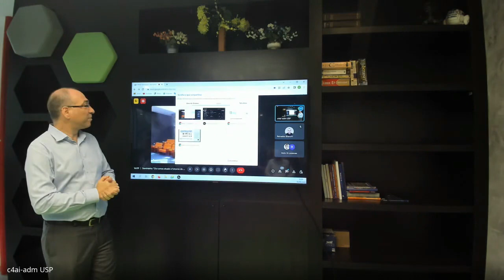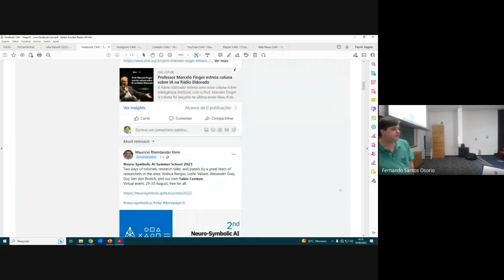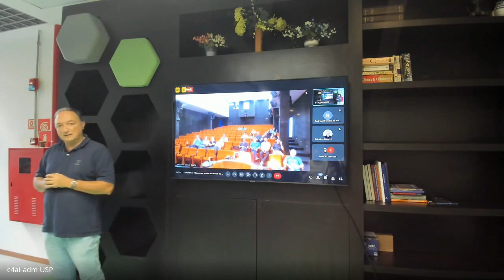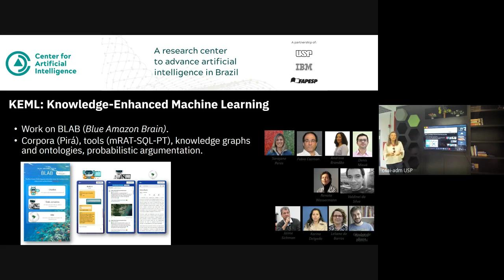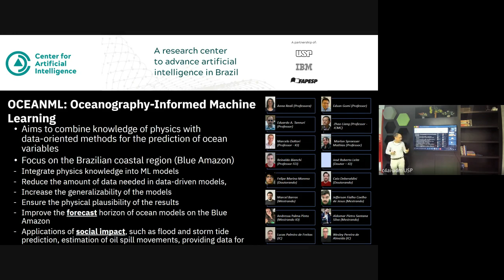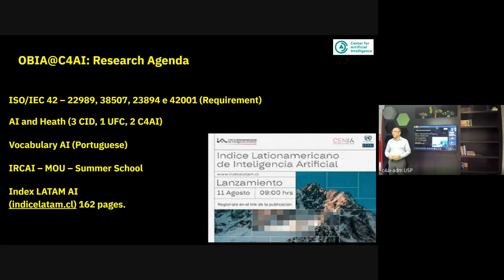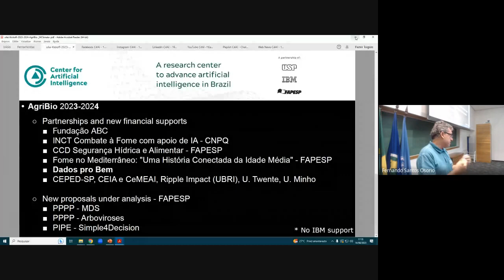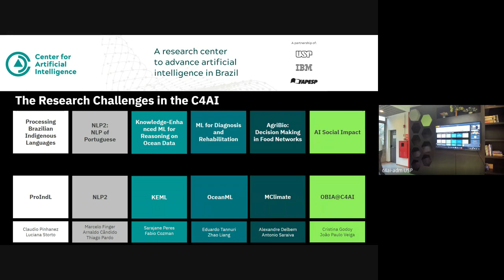Seminário: Os rumos atuais e futuros do C4AI - 16/08/2023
Seminário sobre "Rumos Atuais e Futuros do C4AI", apresentado por líderes dos vários desafios de pesquisa, seguido de um café simultâneo em São Paulo (na sede do C4AI) e em São Carlos (no auditório do ICMC). Foi uma chance de saber como está o Centro e, sobretudo, uma chance de encontrar os colegas, conversar e trocar ideias.